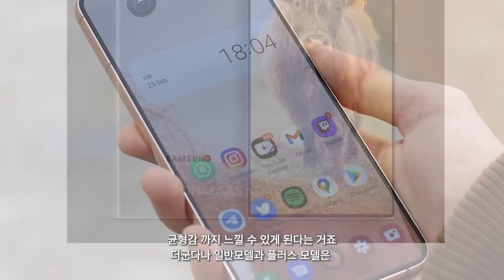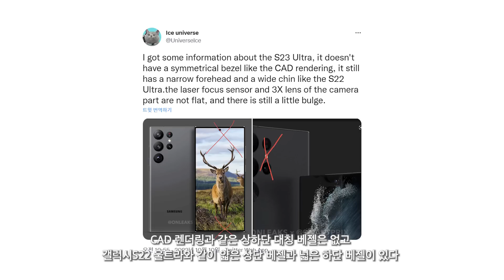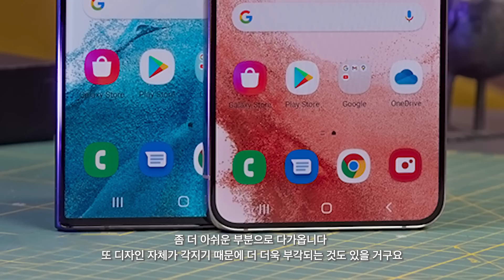갤럭시S23 울트라 - 이러면 완전히 나가린데...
갤럭시S23 울트라에 대한 소식입니다